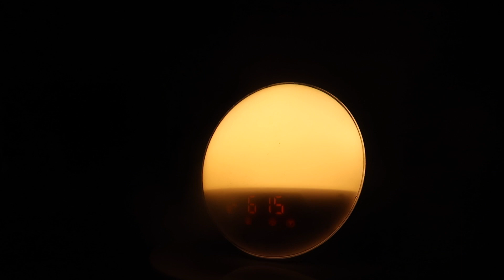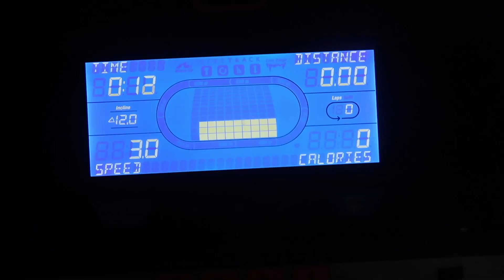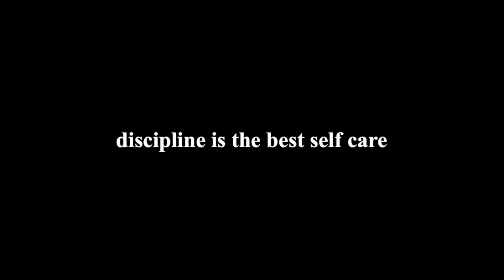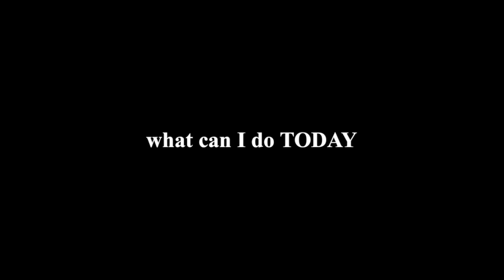HOW I BECAME DISCIPLINED and how you can too with daily habits, goals, fitness, wellness, health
HOW I BECAME DISCIPLINED and how you can to with your daily habits, goals, fitness, wellness, health

Atomic Habits

Codes:
Vanity Planet code: MORG_VINA for % off